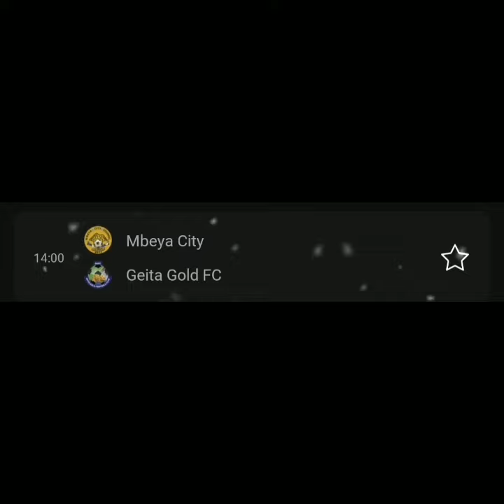Mbeya city Vs Geita gold, 20 November 2022